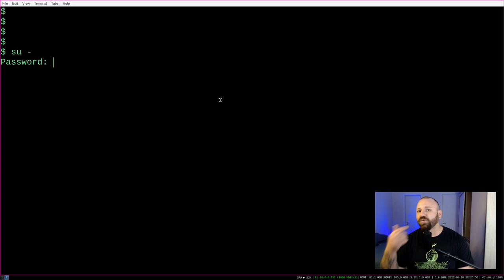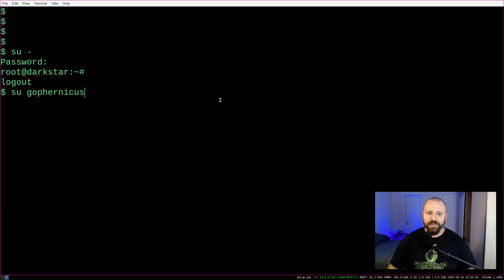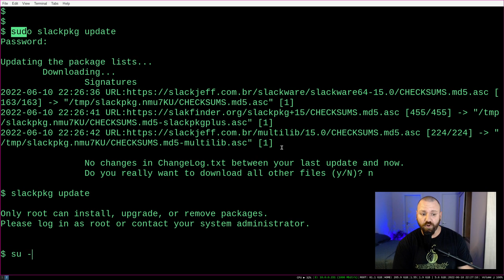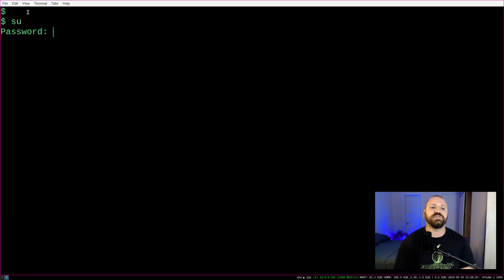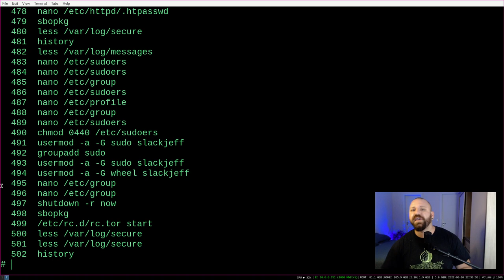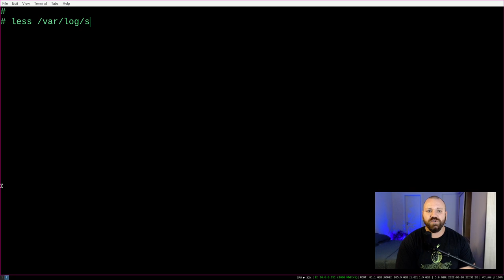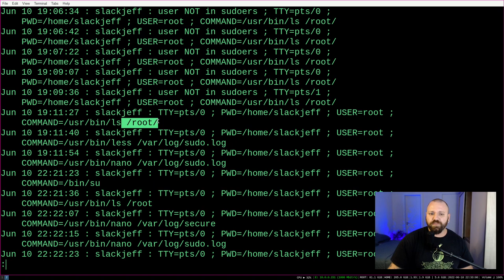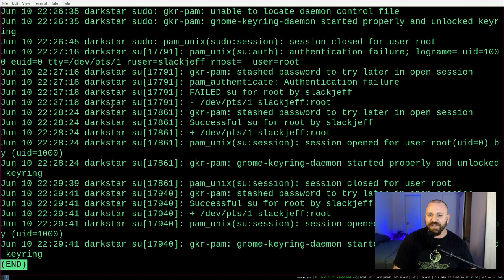sudo É IMPORTANTE? POR QUE NÃO USO?